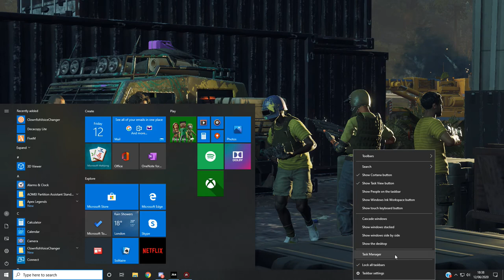Just Cause 4 - Episode two - Al doilea Episod!!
╔► Hello!!

╔►Salutare!!

╔►Specificati calculator:
  Ram: 16 Gb
  Monitor main: AOC 144 Hz
  Monitor doi: Hp de 60 Hz
  Ssd de: 119 Gb
  HDD de: 1TB
  Placa video: Nvidia 1050 2GB